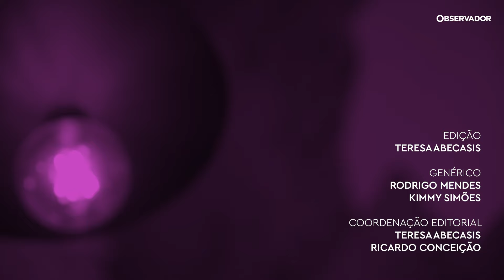“A solução para o ambiente não é reverter o crescimento e voltar à Idade Média”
Mário Amorim Lopes, cabeça de lista da Iniciativa Liberal pelo círculo eleitoral de Aveiro, responde às perguntas de quatro jovens sobre o programa do partido: diminuir os impostos para atrair empresas estrangeiras, diminuir o governo central e reforçar as autarquias e um cheque por aluno para que cada um possa escolher a escola onde quer estudar.

Geração V, de voto, é um programa onde representantes dos 8 partidos com assento parlamentar respondem às perguntas feitas por representantes da geração mais bem preparada de sempre. Uma conversa moderada por Vasco Galhardo, do Eu Voto.